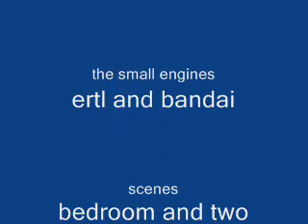thomas tugs and gumby episode 1746.wmv